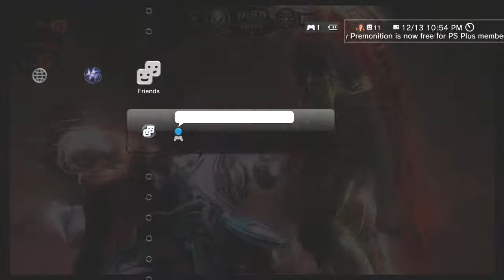derick's ass kicking sword of ares